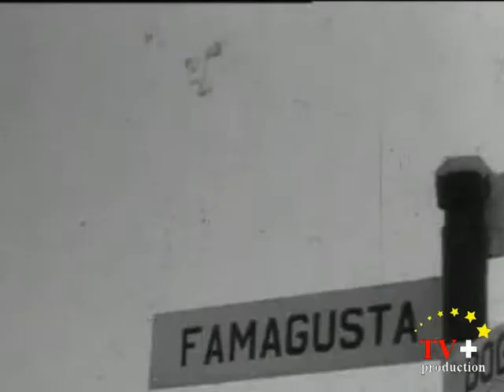BİR ZAMANLAR KIBRIS